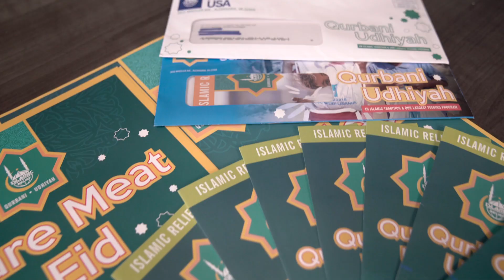Eid Mubarak from Our Family to Yours - Qurbani 2019 - Islamic Relief USA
Today, we're feeding nearly a million people all across the world.

Today, families around the world are celebrating Eid with meat because of you.

This Qurbani season, we've called donors, we've given kutbas, sent mail, and engaged online with donors like yourself

Our team is working hard to make sure our largest feeding program is a success.

Today, families around the world have food on their tables because you've sent it to them

Eid Mubarak from our family to yours.